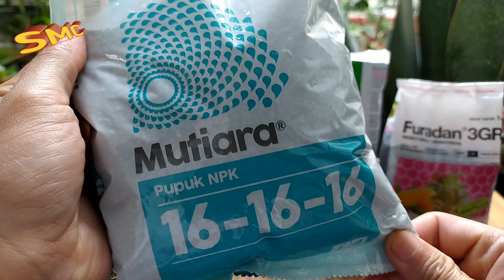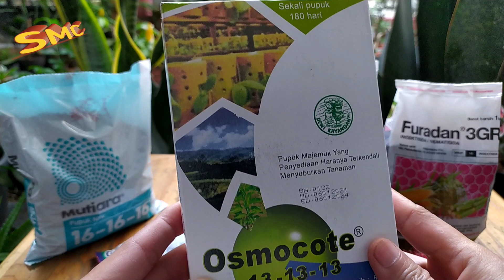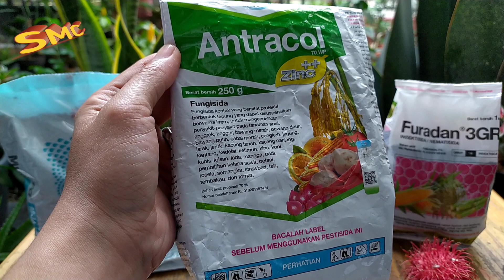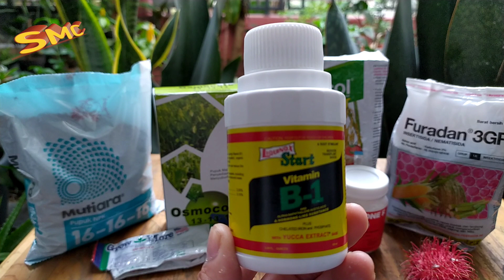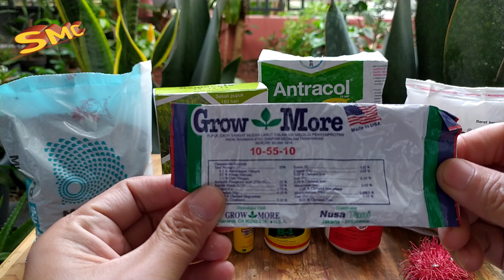OBAT OBATAN DAN PUPUK UNTUK AGLAONEMA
Aglaonema kesayangan kita tentunya harus sehat dan subur agar menghasilkan banyak anakan.
Obat dan Pupuk Wajib untuk Aglaonema,fungsi antracol untuk aglaonema,cara pemberian pupuk aglaonema,

selamat menonton